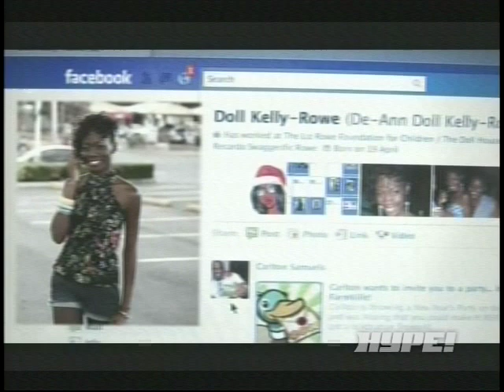VOLCANO AND DON YUTE- QUARTER TO TWO